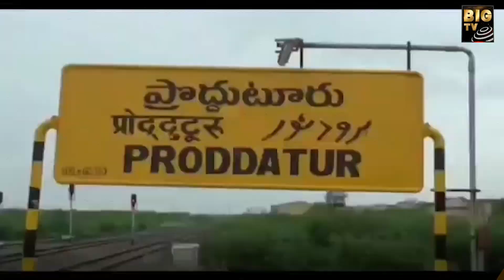3 Minutes Headlines | News Highlights | Breaking News | Today News | BIG TV Telugu News Channel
3 Minutes Headlines | News Highlights | Breaking News | Today News | BIG TV Telugu News Channel

3minutes headlines